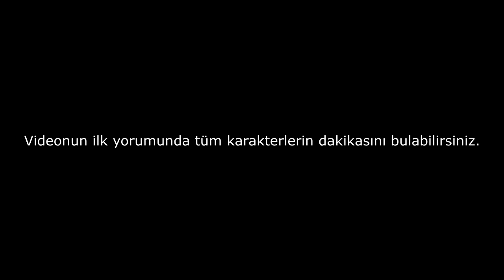[ 2020 GÜNCEL ] TÜM OPERATÖRLER VE ÖZELLİKLERİ - Rainbow Six Siege TÜRKÇE REHBER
00:00 Giriş
00:43 Rainbow Six Siege kanal önerisi
01:03 Smoke
02:11 Sledge
03:41 Mute
06:18 Thatcher
08:08 Castle
09:27 Ash
10:31 Pulse
11:53 Thermite
13:05 Doctor
15:14 Twitch
16:41 Rook
17:44 Montagne
19:24 Kapkan
20:28 Glaz
21:33 Tachanka
23:05 Fuze
24:31 Jager
25:58 Blitz
27:06 Bandit
28:36 IQ
30:21 Frost
32:05 Buck
33:12 Valkyrie
34:33 Blackbeard
36:19 Caveira
37:16 Capitao
38:45 Echo
39:53 Hibana
41:03 Mira
42:41 Jackal
43:32 Lesion
44:43 Ying
46:31 Ela
47:39 Zofia
49:06 Vigil
50:08 Dokkaebi
51:35 Maestro
53:24 Alibi
54:32 Lion
55:28 Finka
57:02 Clash
58:13 Maverick
59:53 Kaid
01:00:46 Nomad
01:01:54 Mozzie
01:02:34 Gridlock
01:03:22 Warden
01:04:13 Nokk
01:04:56 Goyo
01:05:25 Amaru
01:06:09 Wamai
01:07:16 Kali
01:08:11 Oryx
01:09:36 Iana
01:10:25 Melusi
01:11:19 Ace
01:12:13 Zero